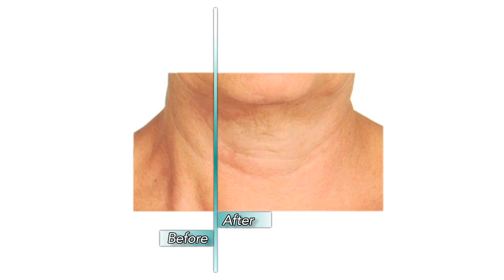Contours Rx Lids Revealed: The Hollywood Trick for Gorgeous Eyes!